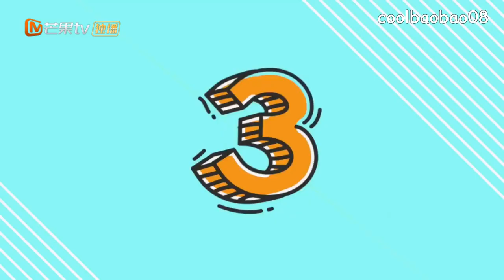ENG SUB Gank Your Heart Cast Playing Table Soccer | Wang Yibo Wang Zixuan | Behind The Scene BTS